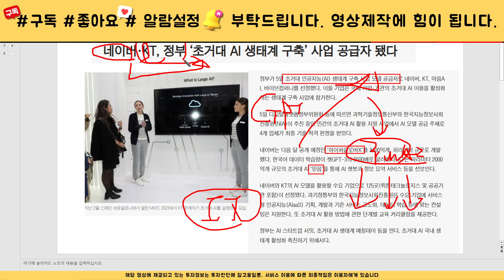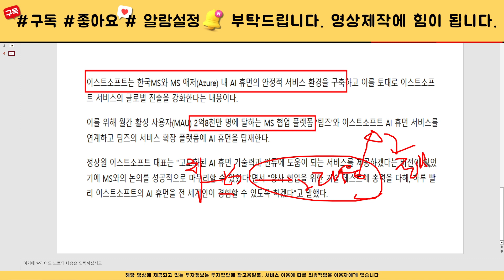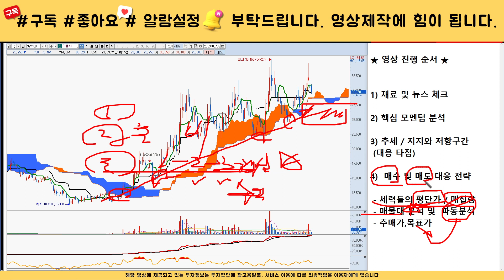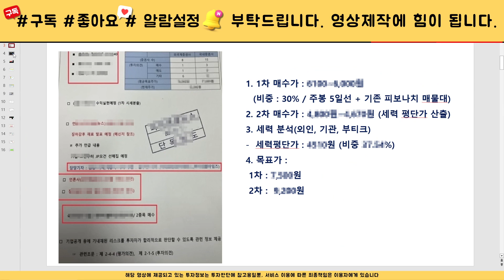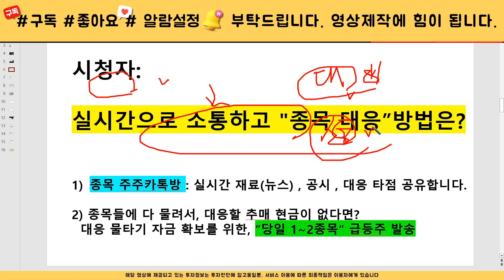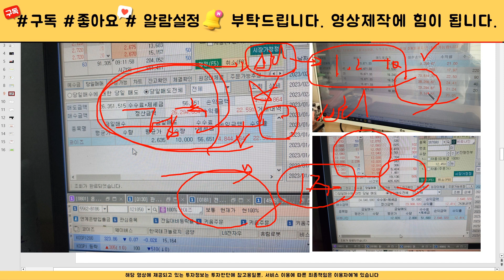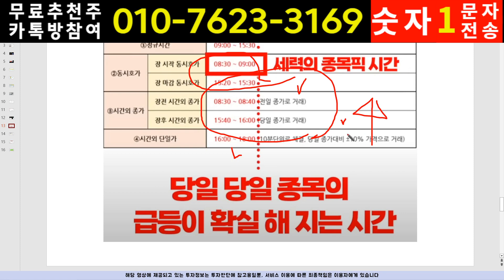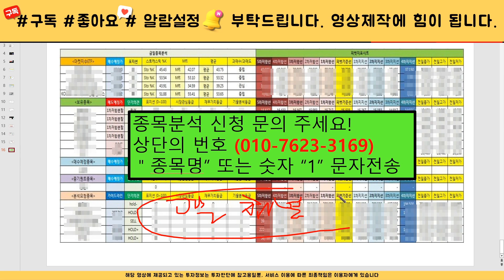[주식]마음AI - 핵심대응전략 주가 모멘텀 분석! 이 영상하나로 끝입니다 긴말안합니다 주주 필수 시청!